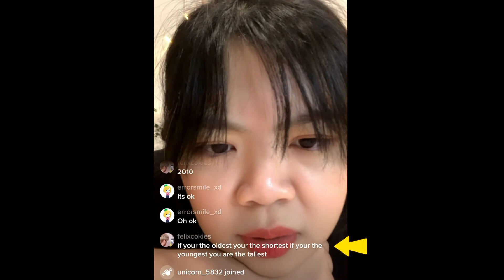My FIRST TikTok Live to interact with strangers! They said I look like XX years old!!! OH NO!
你有任何意见或者想看的内容，欢迎留言告诉我！